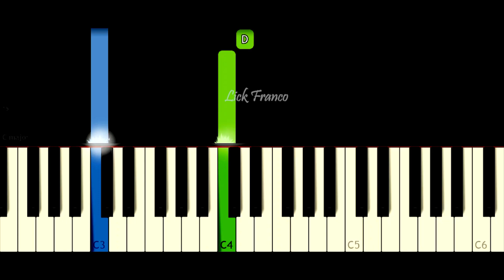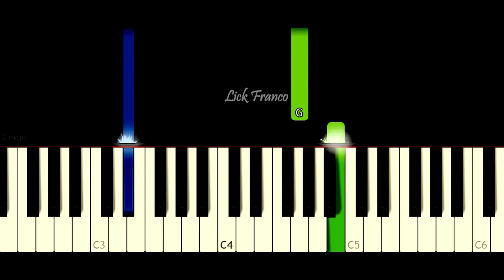Radiohead - Creep | EASY Piano Tutorial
Radiohead - Creep  EASY Piano
Creep  EASY Piano
Beginner creep
Creep  EASY Piano Tutorial